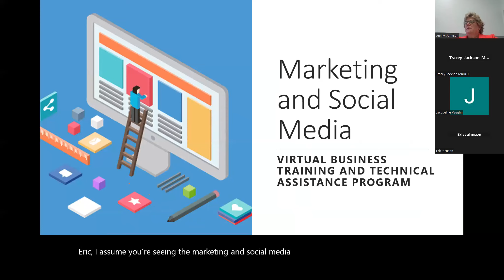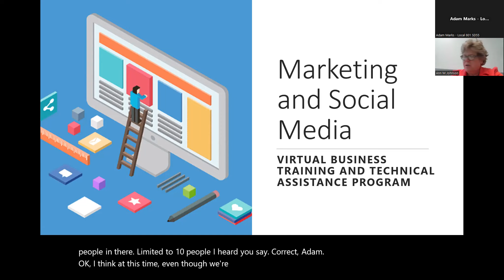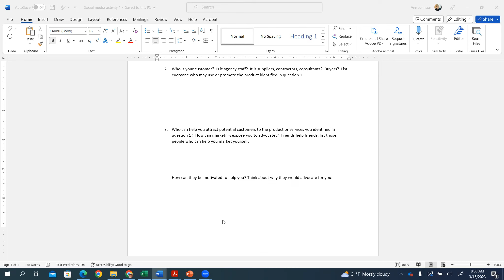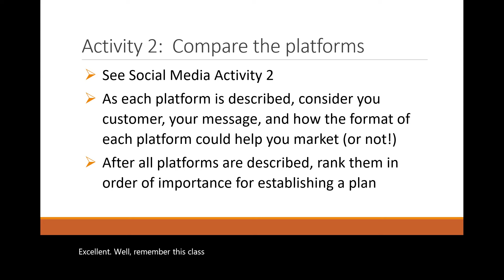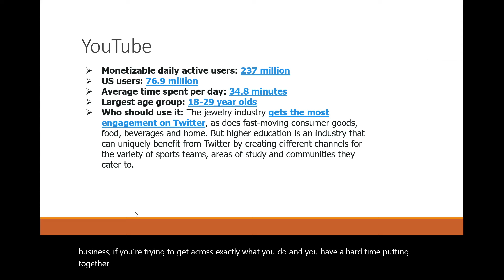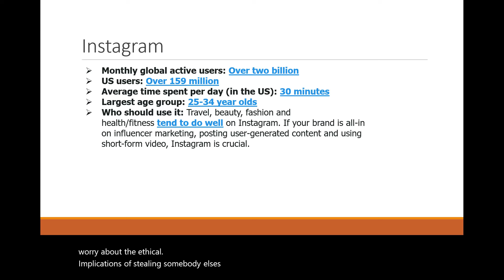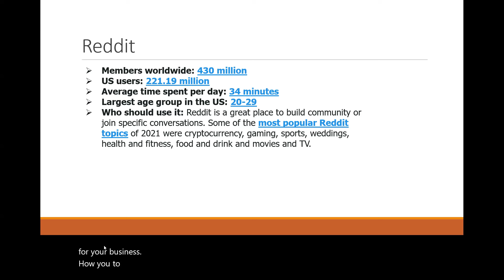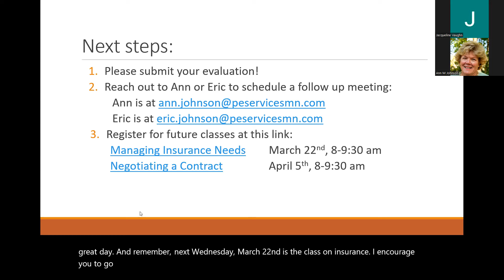Marketing and social media